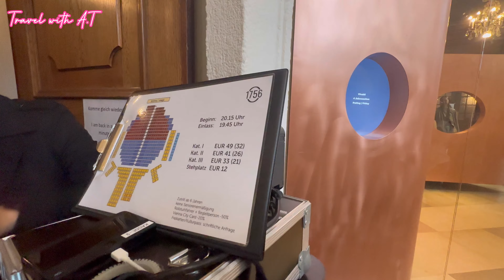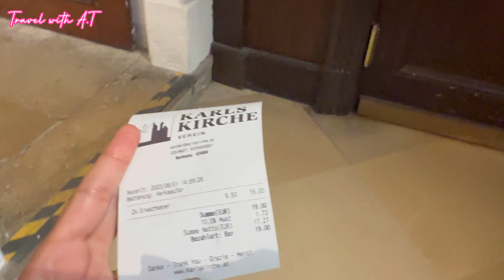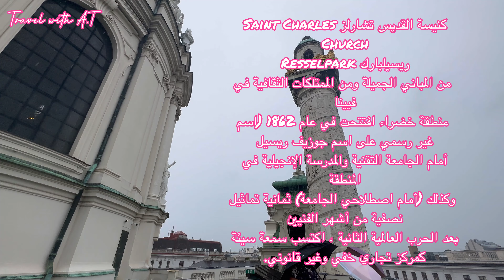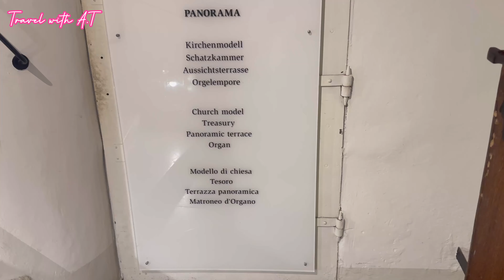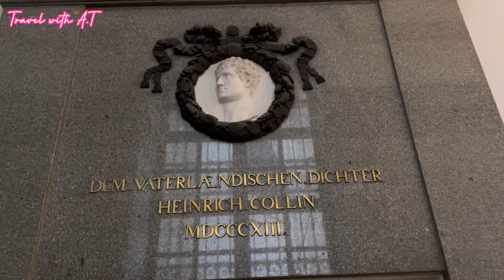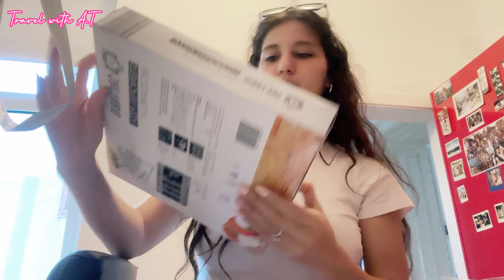Vienna part 2 يومنا الثاني بالنمسا فين مشينا كامل ؟ يوم ممطر 🌧️🇦🇹 austria vienna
🐆MIAW🐆

                                      🐘  🎀  𝒜𝓈𝓂𝒶𝑒 𝒯𝒶𝓎𝑒𝒷𝒾  🎀  🐘 💕💕 🐘

😻  2370  عددنا اليوم شخص ❤️😻

for more videos there is some playlists enjoy 😘

💕 اليوم الأخير في إفران ، العودة الى طنجة ، روتيني بعد الرجوع من السفر ❤️Back to Tangier

                                                       🐘  🎀  𝒜𝓈𝓂𝒶𝑒 𝒯𝒶𝓎𝑒𝒷𝒾  🎀  🐘 💕💕 🐘
السفر من المانيا الى المغرب بالسيارة

النمسا

سياحة النمسا

فيزا اليونان للمغاربة

فيزا سويسرا للمغاربة

أين تقع النمسا وما هي عاصمتها؟
‫أين تقع النمسا وما هي عاصمتها - موضوع‬‎
تعد مدينة فيينا عاصمة النمسا، وتقع في وسط أوروبا، وتُحيط بها الغابات من كافة الجهات، وما يُميّزها وقوعها على طول نهر الدانوب، ويبلغ عدد سكانها حوالي 1.8 مليون نسمة، ومع مرور الوقت تطورت مدينة فيينا وأصبحت ملتقى للأشخاص القادمين مبلدان متعددة،

هل النمسا من الدول المتقدمة؟
الاقتصاد الحديث فيينا، مركز فيينا الدولي مع مكتب الأمم المتحدة في فيينا. تحتل النمسا المرتبة الثانية عشرة في قائمة أغنى دول العالم من حيث الناتج المحلي الإجمالي للفرد الواحد، لديها اقتصاد السوق الاجتماعية متطورة، وعلى مستوى عالٍ من المعيشة.

هل النمسا من دول الاتحاد الاوروبي؟

هل النمسا تقع في سويسرا؟
الموقع: تقع النمسا وسط القارة الأوروبية، تحدها شمالا ألمانيا والتشيك، وشرقا سلوفاكيا والمجر، وجنوبا سلوفينيا وإيطاليا، وغربا، سويسرا وليختنشتاين.

هل النمسا بلد غالي؟
‫ما هي أرخص مدن النمسا للمعيشة؟‬‎
تختلف تكلفة المعيشة في دولة النمسا من مدينة إلى أخرى، إلا أنها بشكل عام تعتبر باهظة الثمن إلى حد ما حتى في مناطق الريف التي تعتبر أغلى من باقي المناطق الريفية في قارة أوروبا بشكل عام، فعلى سبيل المثال تُصنف كل من فيينا وإنسبروك أنها أغلى مدن النمسا،

ما هي الدول القريبة من النمسا؟
النمسا أو رسميا جمهورية النمسا هي جمهورية فيدرالية وبلد غير ساحلي من حوالي 8470000 نسمة في أوروبا الوسطى. تحدها جمهورية التشيك وألمانيا في الشمال والمجر وسلوفاكيا إلى الشرق وسلوفينيا وإيطاليا من الجنوب، وسويسرا وليختنشتاين من الغرب.

من افضل المانيا او النمسا؟
عندما يتعلق الأمر بما إذا كانت الثقافة النمساوية أو الألمانية أفضل، فإن ذلك يعتمد عمّا تبحث عنه، فإذا كنت تريد مدناً كبيرة وفرصاً مهنية أكثر فانتقل إلى ألمانيا، أما إذا كنت تريد دولة أصغر ذات تقاليد مثيرة للاهتمام، فإن النمسا هي المكان المناسب لك.A

حلة إلى إكتشاف شلالات إيموزار إداوتنان أجمل الأماكن السياحية فأكادير مع جميع المعلومات لتحتاجوه

انهيار العقار في المغرب .. كيف تحقق الربح في الازمة القادمة
وصلت اغرب سوق في العالم والناس بتاكل قطط وكلاب 😱
ماكنت اتوقع بلاروسيا في هذا الجمال 😍 حفلة تخرج الطلاب👌🏼🇧🇾
عملية الهروب من المكسيك الى أمريكا - في أخطر مدن العالم
´ مغربية في ماديرا ماذا يوجد في جزيرة كرستيانو 😍أهم الاماكن 🇵🇹يوم كلو مغامرات 😘 Madeira, Funchal
معقولة هذا كوكب الصين ! China Shanghai 🇨🇳
وثائقي السفر إلى المغرب | الرحلة المغربية العظيمة
الغوانش شعب مغربي يعيش بجزر الكناري.
تنريفي- جزر الكناري: ارخص وجهة سياحية للسفر في اوروبا
محطة التزلج بميشليفن افران ☃️🎿، سويسرا المغرب vlog16 يوم معي 🇲🇦،michlifen ski
vlog23 جزيرة بالي السحرية أوبود 🏝️🦎🇮🇩،يوم كامل معنا ،شهر العسل ❤️ BALI UBUD 🐀
رحلتي من المغرب الى إسطنبول|| أول سفر لي مع زوجي || vlog1 travel with me part 1 istanbul
Vlog 07, سبانجا و معشوقية تراس الزجاج و رحلة سفاري معرض العسل..بكل التفاصيل والأثمنةaquarium via sea
Michlifen resort Ifrane ☃️🤍 vlog15 إفران سويسرا المغرب 🇲🇦 ||جولة في اضخم منتجع ميشليفن بإفران 🤍